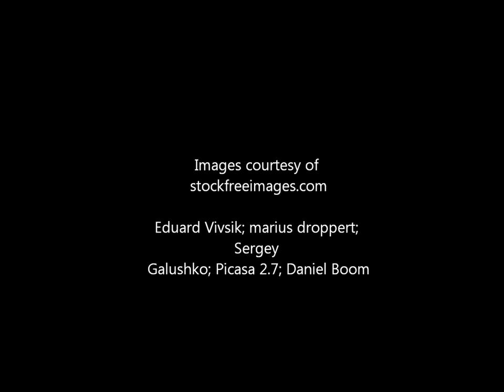Patient Heart (demo) - Billy Lurken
A demo of Patient Heart recorded in my apartment a couple of years ago.